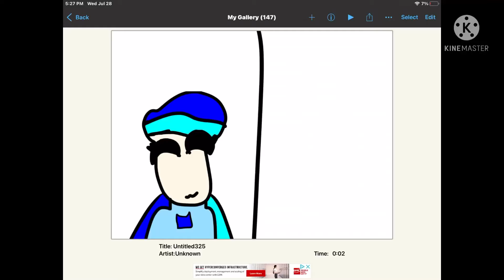My bro is bad at drawing